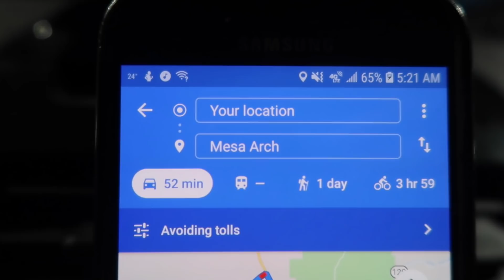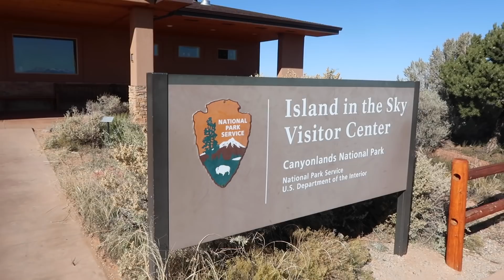Mesa Arch Sunrise | Island in the Sky, Canyonlands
Raise your hand if you would wake up at 5am, drive for an hour, hike half a mile, and then wait in below freezing weather for 30 minutes, to take a picture? 🙋

Check out what it takes to get that epic Mesa Arch at Sunrise shot. It's a lot of work, but it's completely worth it! After Mesa Arch, we explored the Grand View Point Overlook trail in the Island in the Sky section of Canyonlands. Also amazing.

Btw, nothing in this video was color-graded or color-corrected in any way. The arch glows like that for real.

Southern Utah has some of the most amazing National Parks, and we were so excited to explore Canyonlands. We started our trip exploring Arches National Park for two days. If you haven't seen the video from Arches, check it out

Thanks again to Adam and Lindsey for letting us feature them and their kids in this video.

**Fee Info**
Ok, so I talked to the people at the visitor center and if you're planning on visiting Mesa Arch in the summer, you definitely have to pay. Plan on arriving even earlier (not only to get a good spot) so you can stop in the Visitor Center and pay the entry fee. Right now, that's $30. We recommend buying the annual National Parks pass for $80.

If you want to do this for free, you'll have to do it in the winter. They told me the entry booth stays closed throughout the winter and the visitor center doesn't open until about 10am. But I am NOT recommending you not paying. You should have a parks pass anyways, or do what we did and go back later to explore more (and pay then).

"Fresh Fallen Snow" by Chris Haugen
"Indigo" by Eveningland

Filmed on November 9, 2018 on a Canon G7X Mark II.